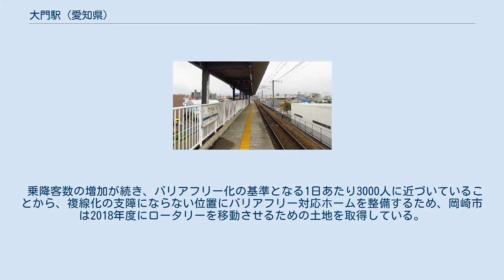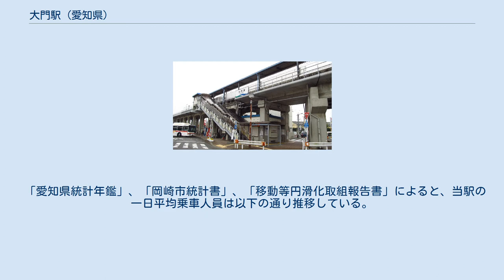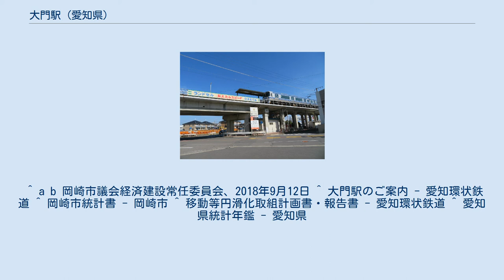大門駅 (愛知県)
大門駅（だいもんえき）は、愛知県岡崎市大樹寺にある愛知環状鉄道線の駅である。
 単式ホーム1面1線を有する高架駅。
ホームはかつての新上挙母駅と同じように、複線用高架路盤の東側を利用して設置されている。
 乗降客数の増加が続き、バリアフリー化の基準となる1日あたり3000人に近づいていることから、複線化の支障にならない位置にバリアフリー対応ホームを整備するため、岡崎市は2018年度にロータリーを移動させるための土地を取得している。
ただし、複線化そのものは未定である。
 窓口の営業時間は6:55 - 11:35、15:30 - 20:10である。
 「愛知県統計年鑑」、「岡崎市統計書」、「移動等円滑化取組報告書」によると、当駅の一日平均乗車人員は以下の通り推移している。
 ^ a b c 『愛知環状鉄道の30年』配線略図、愛知環状鉄道株式会社、2019年 ^ a b c 『愛知環状鉄道の30年』年表、愛知環状鉄道株式会社、2019年 ^ “「TOICA」乗車券のサービス開始日について” (日本語) (PDF) (プレスリリース), 愛知環状鉄道, (2018年12月12日), オリジナルの2019年6月2日時点におけるアーカイブ。
 ^ a b 岡崎市議会経済建設常任委員会、2018年9月12日 ^ 大門駅のご案内 - 愛知環状鉄道 ^ 岡崎市統計書 - 岡崎市 ^ 移動等円滑化取組計画書・報告書 - 愛知環状鉄道 ^ 愛知県統計年鑑 - 愛知県